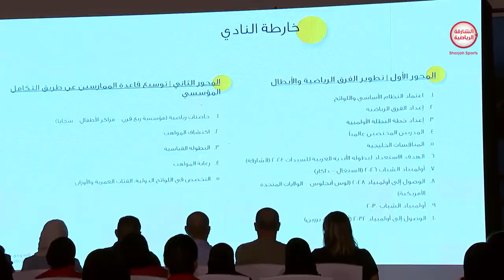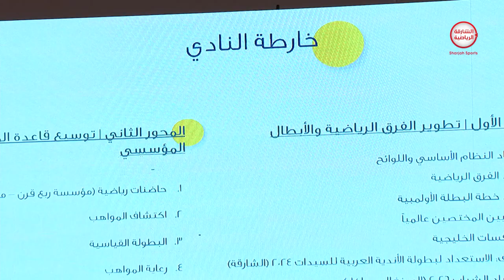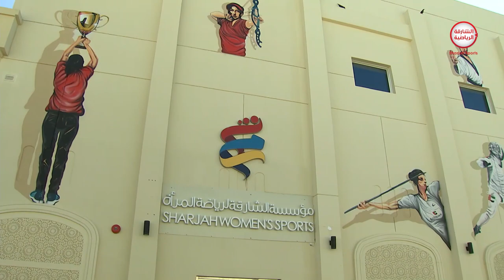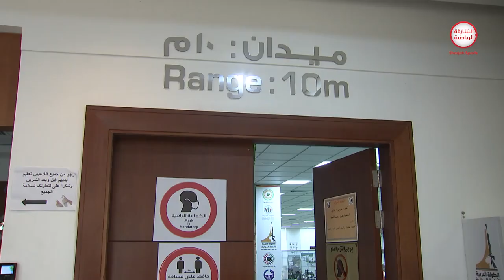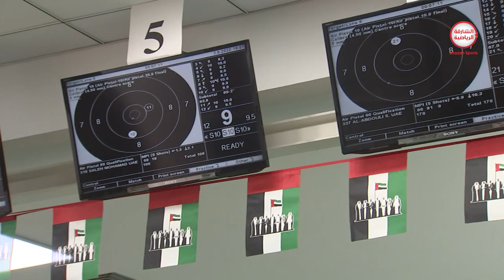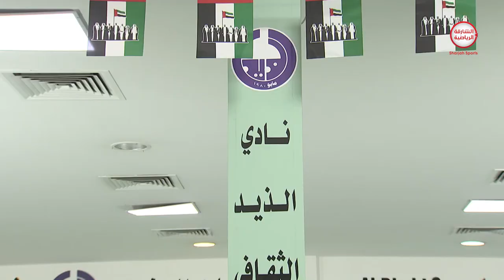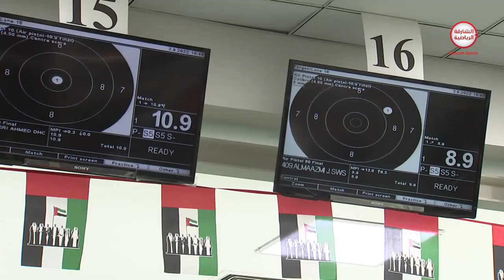برنامج رياضة المرأة | 07-09-2022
ــــــــــــــــــــــــــــــــــــــــــــــــــــــــــــــــــ